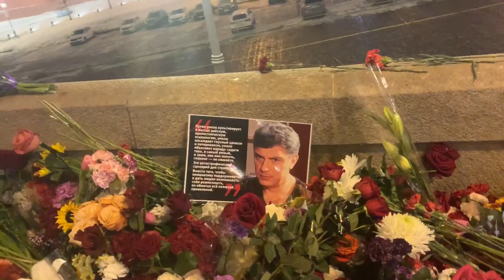СВЕТЛАЯ ПАМЯТЬ БОРИСУ НЕМЦОВУ. 27.02 вечер ИДУ НА НЕМЦОВ МОСТ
Вечер 27.02. В этот день был застрелен Борис Немцов, у стен Кремля. Немцов Мост. Автор видео и монтажа Я, Ольга Н...